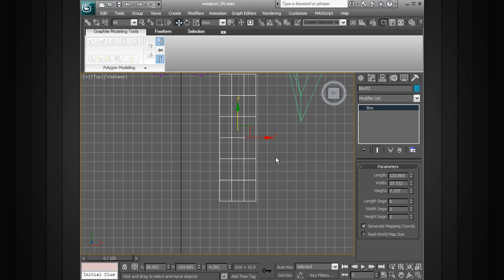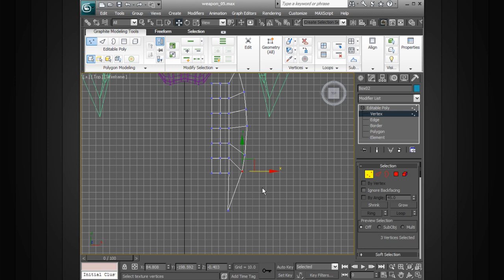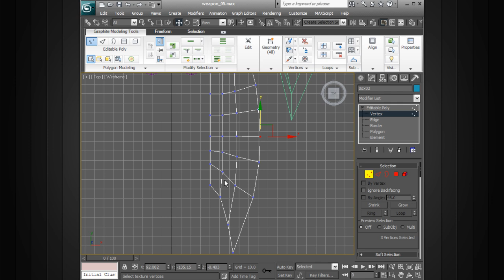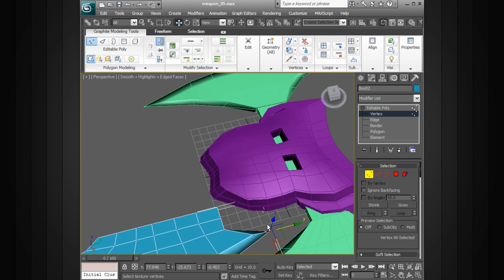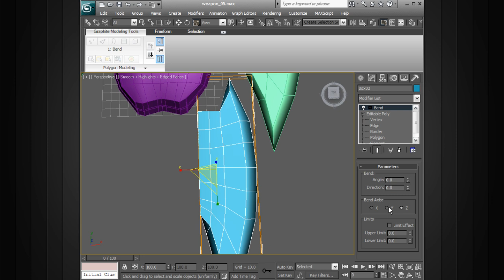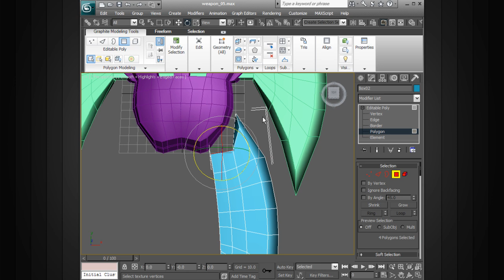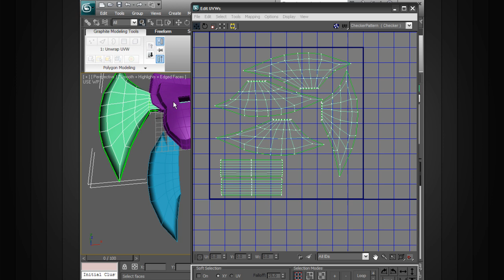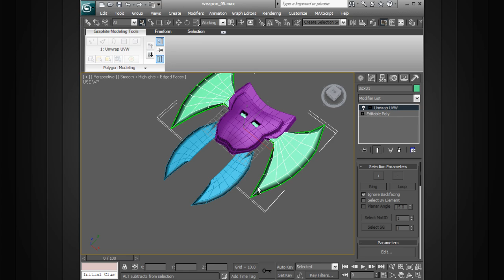Modeling the Small Blades of the Game Weapon in 3ds Max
In this lesson we will model the small blades on the front of the weapon.